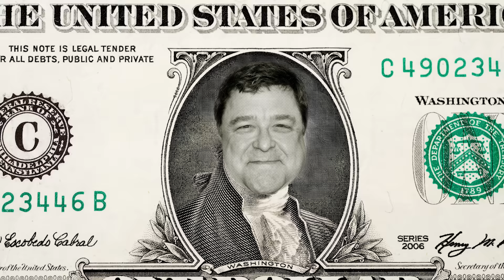Michael DESTROYS Anti-Marriage Feminists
to learn how you can help stop the radical Left’s takeover of the Supreme Court.

It's time for anti-marriage TikToks! Michael Knowles takes on the worst of modern feminists. Which one was the worst in your opinion? Post in the comments below!

Already have the YES-or-NO game? Get your hands on the Conspiracy Expansion Pack

Already have YES-or-NO AND the Conspiracy Expansion Pack?